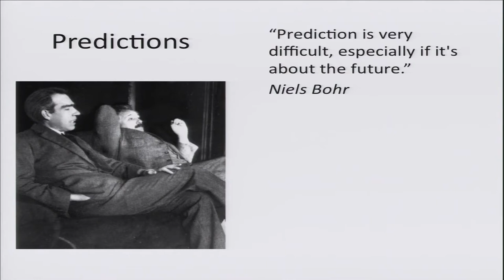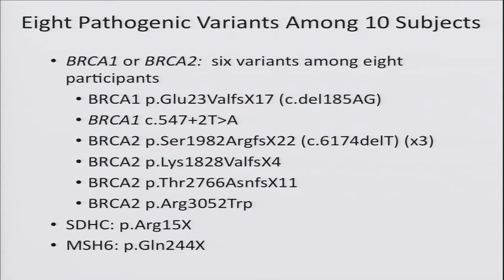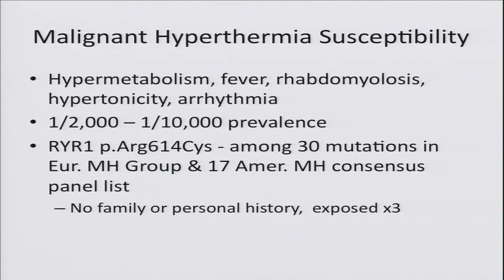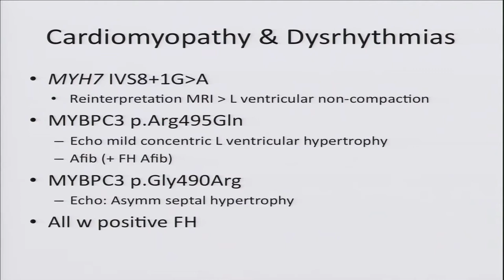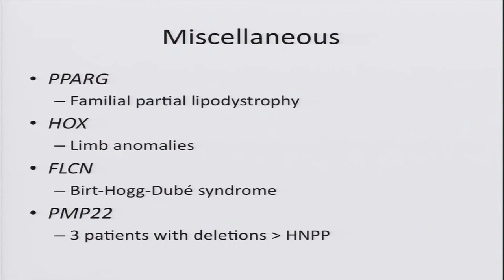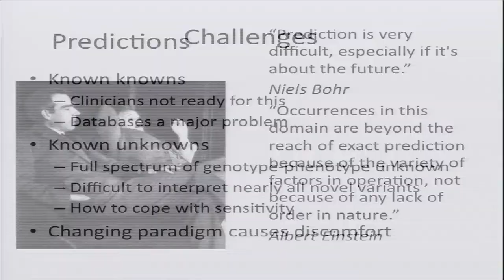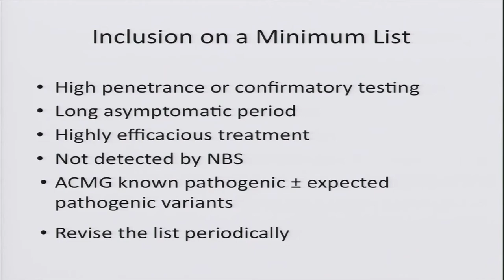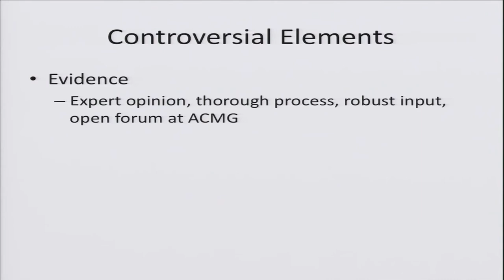GM5: ACMG Guidelines for Incidental Findings - Leslie Biesecker